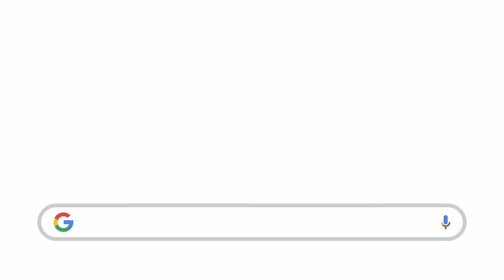ஒரு சிறந்த ஞானியின் அறிகுறிகள் என்னென்ன? Signs & Symptoms of Enlightened Person, Gnani or Jnani!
Signs & Symptoms of Enlightened Person, Gnani or Jnani! ஒரு சிறந்த ஞானியின் அறிகுறிகள் என்னென்ன?

For daily Annadhanam & Other Charity Activity Contributions:

NAME : PARAMPORUL FOUNDATION
AC NO : 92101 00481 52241
IFSC: UTIB0000210
SAVINGS TRUST AC
AXIS BANK